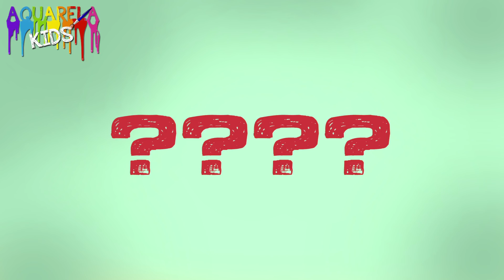口の演劇dohは鶏の卵を食べる